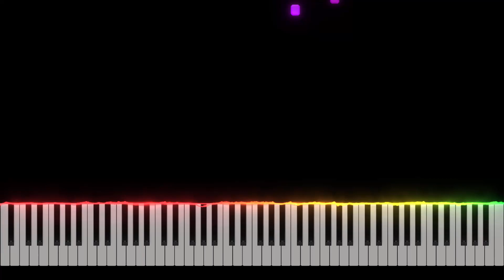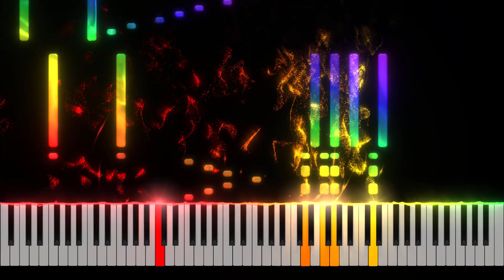Geometry Dash - Level 1: Stereo Madness Piano Tutorial [Nivek.Piano]